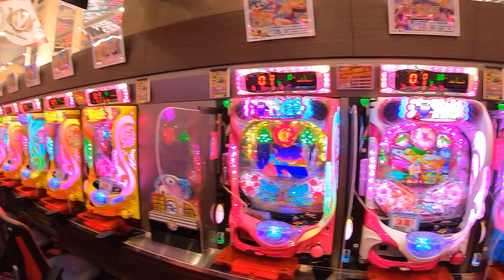パチンコ海物語大当たり金富士京祭りスーパーラッキーリーチギンギンパラダイス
パチンコ海物語大当たり金富士京祭り海賊blackスーパーラッキーリーチギンギンパラダイス

パチンコ,海物語,大当たり,金富士,京祭り,海賊,black,スーパーラッキー,リーチ,ギンギンパラダイス,